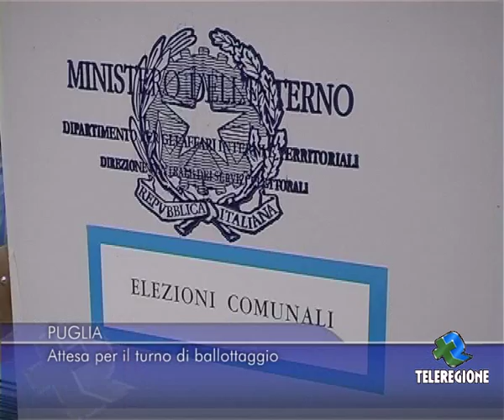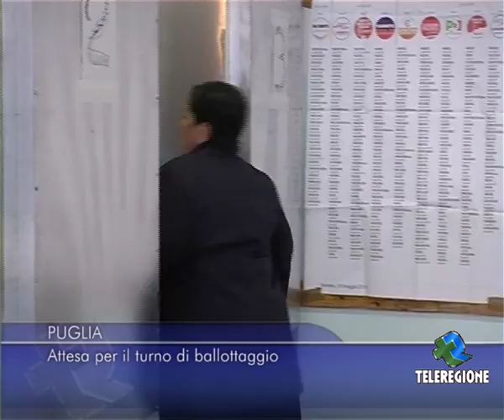PUGLIA - ATTESA PER IL TURNO DI BALLOTTAGGIO